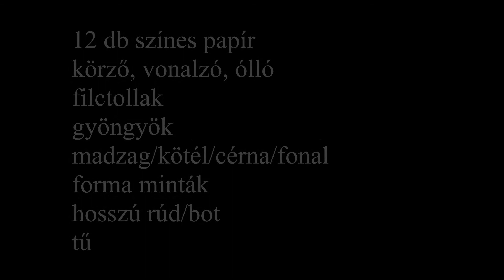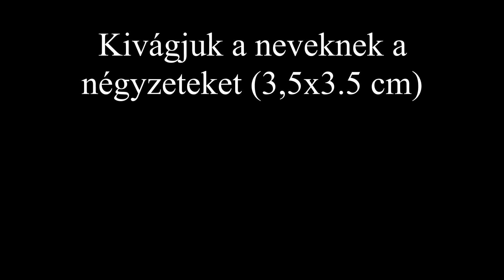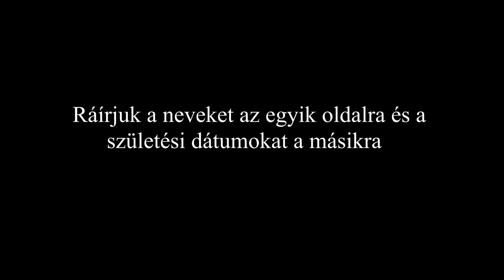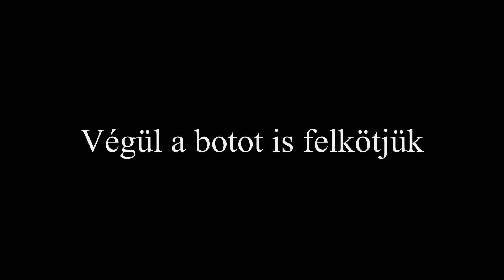kreativkaranten szabadkezek # kulturkaranten otthonagora szulinap naptar csalad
Családi szülinapi naptár
A szabályokon lassan-lassan már lazíthatunk, de sajnos még mindig otthon a legbiztonságosabb. Így szükség van még könnyen megvalósítható, ügyes ötletre, amellyel az otthonidőt tartalmasan eltölthetjük. Az meg csak ráadás, hogy a gyerekek is élvezik a közös kézműveskedést.
Kollégáink kreativitása határtalan.
Ezúttal Horváth Kata alkotott családi szülinapi napárt.